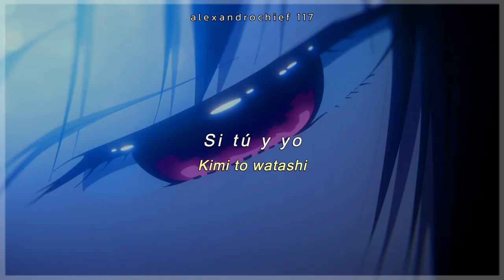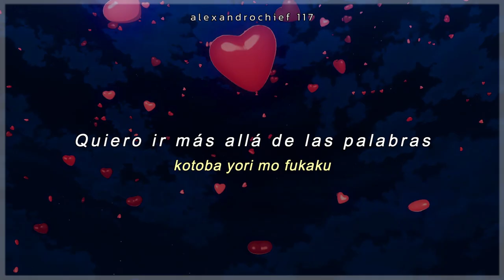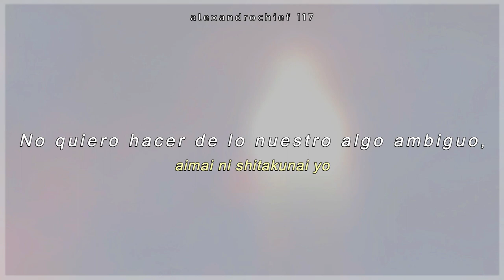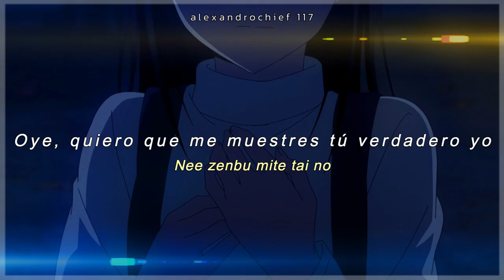Kaguya-sama: The First Kiss That Never Ends Insert song| Romantic Manifest | Halca |AMV|Sub español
Kaguya-sama: Love Is War  - The First Kiss That Never Ends - Insert song | Romantic Manifest | Halca | Sub español | AMV |

song~ Romantic Manifest
Artist~ Halca
AMV~ @alexandrochief
Traducción~ @alexandrochief

Este canción es mi favorita pero no encontre ni un AMV de así que lo subí para que la gente lo encuentre, no intento lucrarme de esto es solo por entretenimiento. Todos los créditos a los propietarios de los derechos de autor

If you are the original owner of music/content I used in this video & want It to be removed. I'll remove it as soon as I've determined that you're the original owner.

 Kaguya-sama: Love Is War - The First Kiss That Never Ends - Insert Song 1 “Romantic Manifest" by Halca
TV Anime "Kaguya-sama: Love Is War - The First Kiss That Never Ends" Insert Song 1

TV ANIME "Kaguya-sama wa Kokurasetai: First Kiss wa Owaranai" Insert Song
Artist: halca
Song: Romantic Manifesto

Anime Movie: Kaguya-sama: Love is War - The First Kiss That Never Ends (Kaguya-sama wa Kokurasetai -First Kiss wa Owaranai-), かぐや様は告らせたい-ファーストキッスは終わらない-, 辉夜大小姐想让我告白 -初吻不会结束, 輝夜大小姐想讓我告白 -初吻不會結束

Puedes ver Kaguya-sama: Love Is War - The First Kiss That Never Ends en:

©Anime~ Kaguya-sama: Love Is War - The First Kiss That Never Ends (Pelicula)
©song~ Romantic Manifest
©Theme ~Insert Song
®interprete~Halca
En nombre de Sony Music Labels Inc.
Studio: A-1 Pictures
Contenido utilizado: Romantic Manifest
halca

Romantic Manifest · halca

Romantic Manifest

Lyricist: Junko Miyajima
Arranger, Composer: Ryuhei Yamada